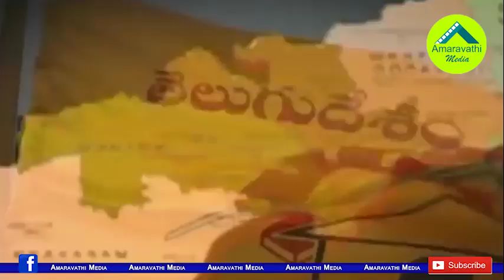నెల్లూరు బీద బ్రదర్స్ సరికొత్త రాజకీయ క్రీడ..!| Nellore Beeda Brothers Political Game..!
This is another shock to the TDP from Nellore District. Beeda Mastan Rao is preparing to leave the TDP soon.